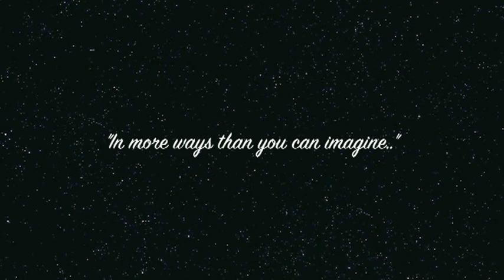Tamborine Mountain State School Grab the Goanna